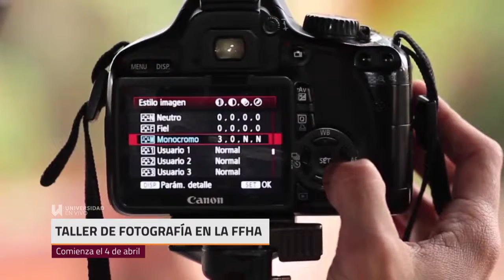Taller de Fotografía en la Facultad de Filosofía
Taller de Fotografía en la Facultad de Filosofia Humanidades Y Artes. Las clases inician el próximo 4 de abril. Ingresá a